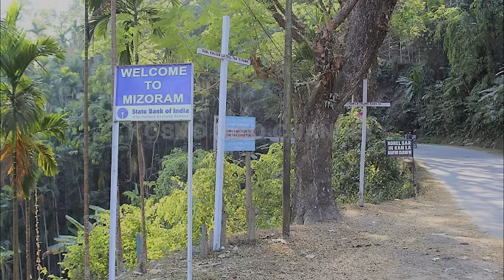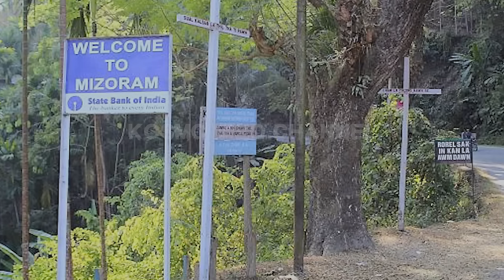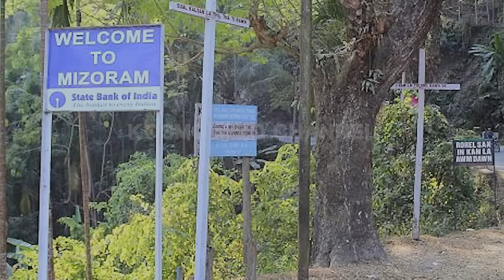INLARNA, THIM THUAH HNIH, ZORAM THAR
The content of this video is for information and entertainment purposes. No nudity, provocations and violence.